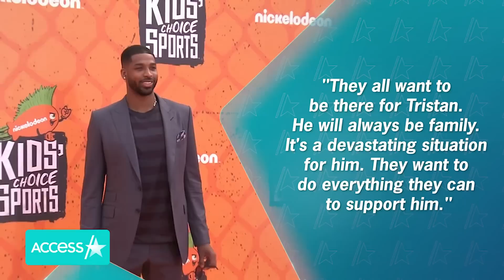Khloe Kardashian Attends Tristan Thompson's Mother's Funeral w/ Kim Kardashian & Kris Jenner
Khloe Kardashian is paying her respects. The reality star showed support for her ex-boyfriend Tristan Thompson at his mother Andrea's funeral over the weekend. Photos obtained by TMZ show Khloe attending the service with sister Kim Kardashian, and their mother, Kris Jenner, was reportedly present as well. Andrea passed away earlier this month after suffering a heart attack at her Toronto home, according to TMZ.